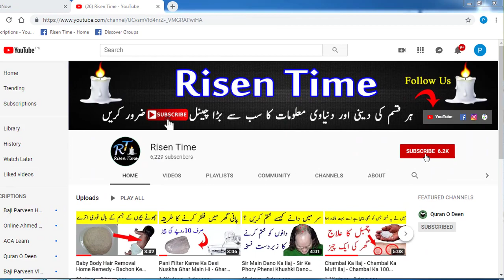White Hair Treatment - Safeed Balon Ka Khatma 1000%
In This Video
Aj ki video main mene bataya hai safed balon ko kala karne ka treqa jo ke buht asan hony ke sath bht faida mand bi hai umed hai aj ki video apko pasnd aye gi

Sar Ki Khushki Ka Ilaj - Purani Se Purani Sir Ki khushki Ka Khatma - Hair Dandruff Treatment At home